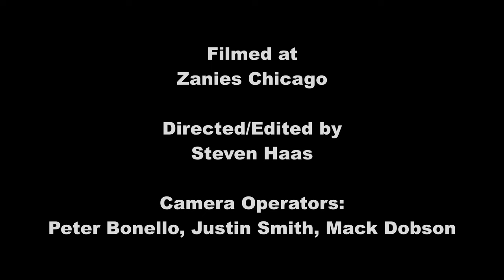Special Needs | Joe Eames | Stand-up Comedy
Joe Eames was in special education all the way through high school.

Performed at Zanies Comedy Club in Chicago.